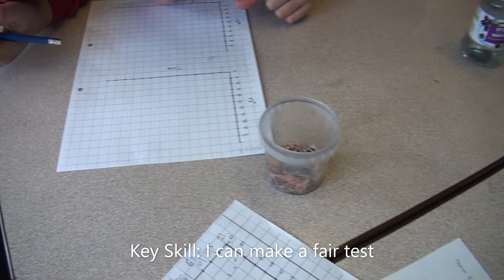Year 4 - Testing different materials.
Children working as team to find the melting point of differnt materials, also investigating to work out which materials warm up quickest and hold their heat over time. complex stuff!